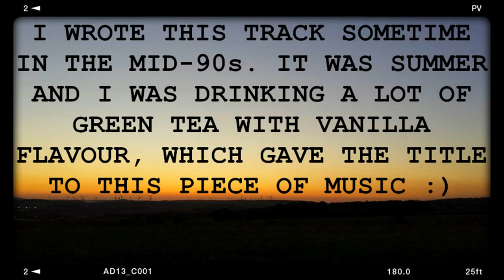Green Vanilla / Thom Caterpillar (Guitar Instrumental Ballad)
This tune was written and recorded sometime in the late 90s. It was summer and I was drinking lots of green tea with vanilla flavour then, which gave the titel to this piece of music. It always reminds me on staying up all night and playing guitar, smelling the summer air through the open window, mixed with the scent of the greek retaurant down the street, which alltogether created the perfect holiday feeling :)
I recorded this on a 4-Track tape recording unit, which was absolutely sufficient, because it's only two guitars playing together.

GEAR: Klangfarbe (Ibanez Jem 77 bfp, Fostex 280)